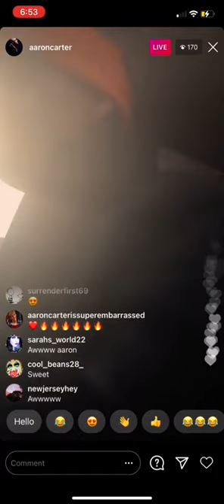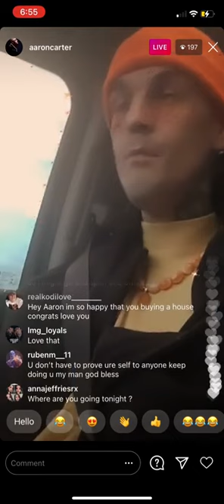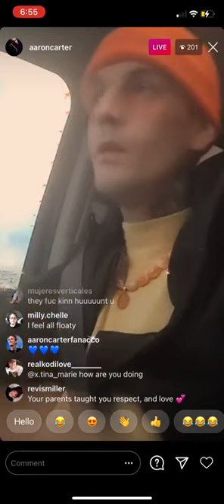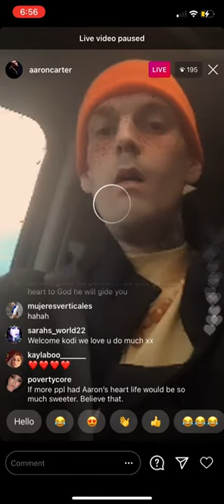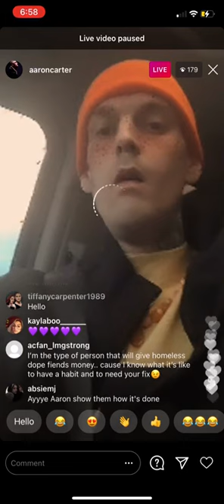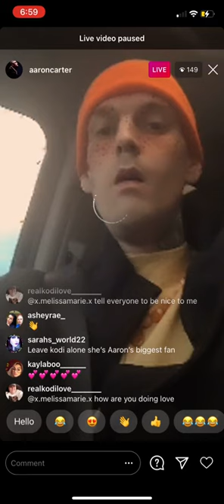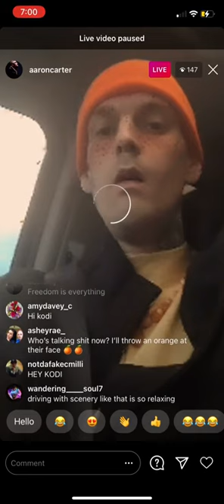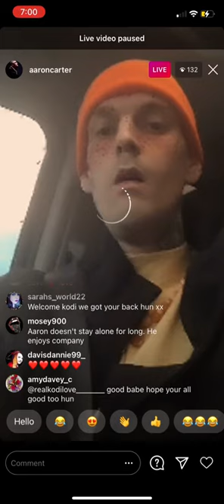AARON CARTER SAYS HES GREAT GUY!